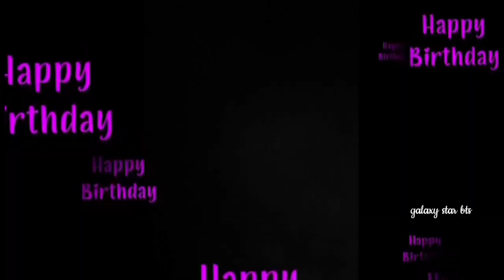BTS RM BIRTHDAY EDIT 😳🤒😇